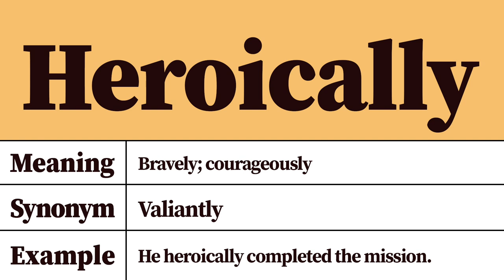Heroically Meaning and Definition